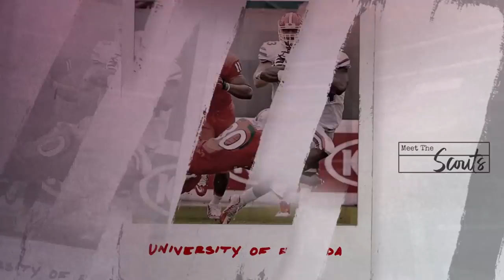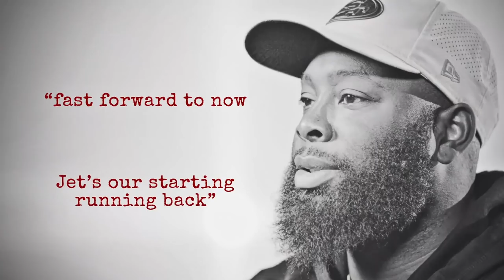Meet the Scouts: Ran Carthon, 49ers Director of Pro Personnel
From the waiver wire to free agency, Ran Carthon, the Director of Pro Personnel is tasked with finding future 49ers from across the league.m.